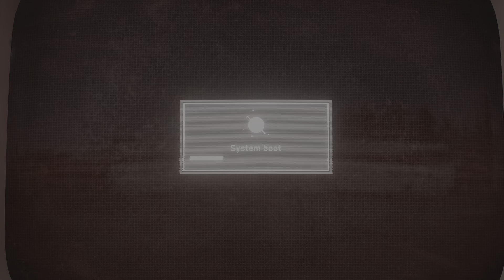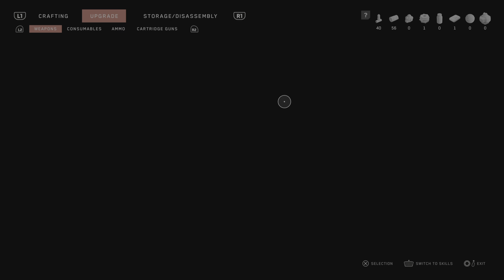Atomic Heart PS5 - The first boss & Upgrade